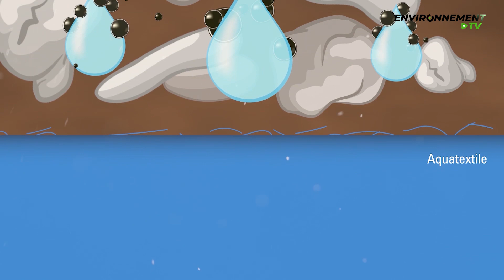Paris 2024 soigne ses eaux de pluie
Les Jeux olympiques de Paris ont l'ambition d'être durable et responsable.
A Saint-Denis sur le chantier du futur village olympique et paralympique, la société TenCate Aquavia a installé un aquatextile. Les explications en images.